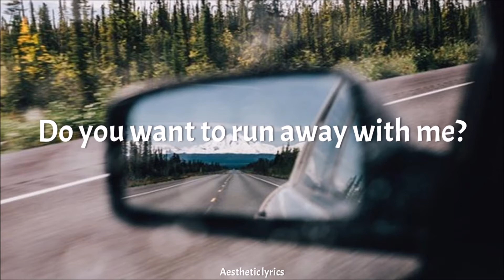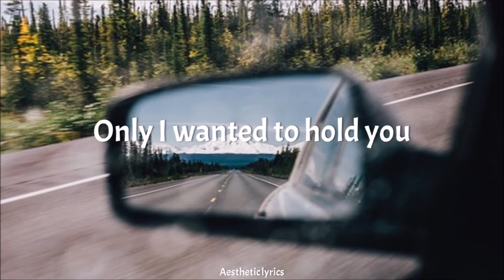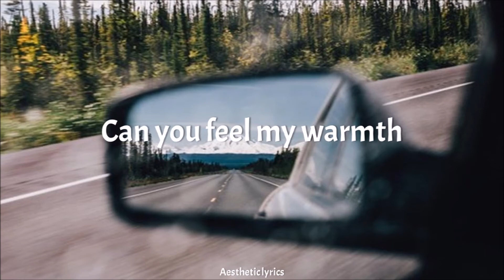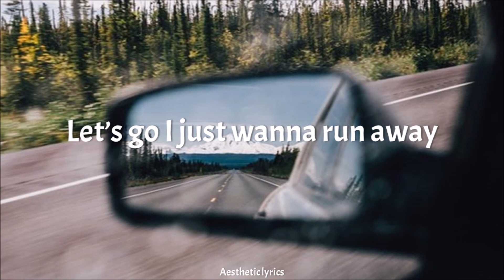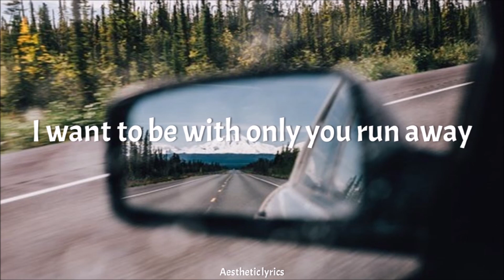Run Away // GOT7 English Lyrics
• Artist: GOT7
• Song: Run Away
• Album:Call My Name